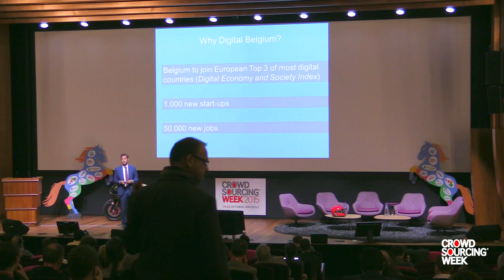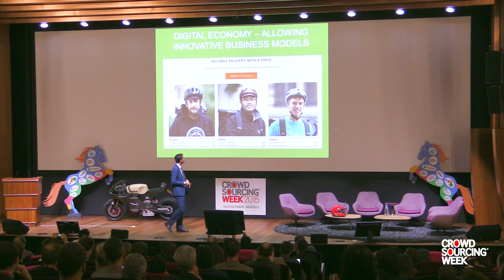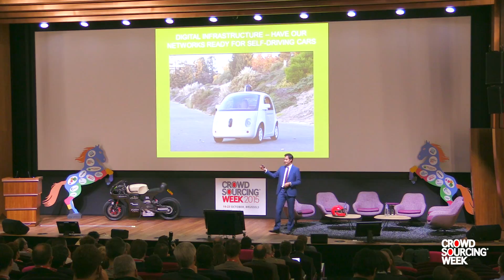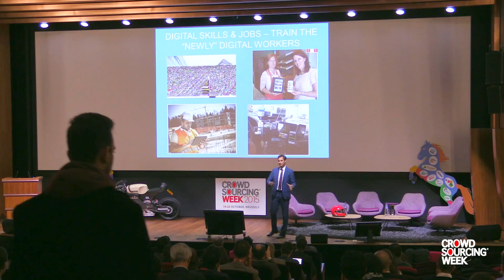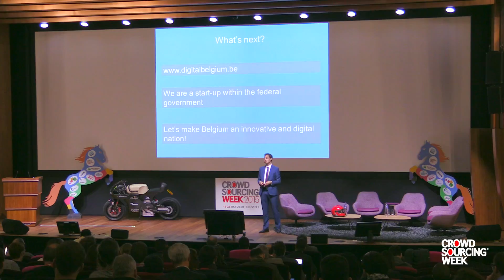What Can Governments Do to Maximise the Impact of the Digital Revolution on Economic Growth, Jo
By Alexander De Croo, Deputy Prime Minister, Belgium Government

A keynote by minister Alexander De Croo on the impact of digital revolution and how governments can maximize it.

Presented at Crowdsourcing Week Europe 2015. Join us for CSW Global 2016! and ‪